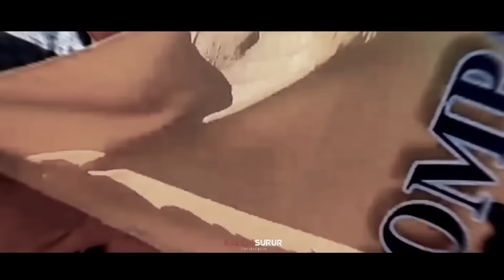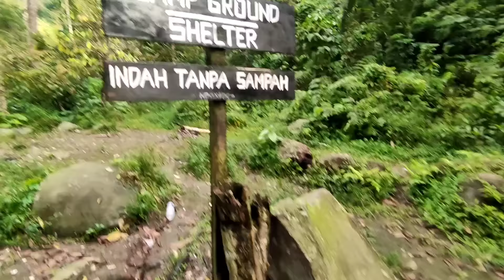BERANGKAT BARENG, ATAU TERSESAT BARENG ? (GUNUNG RAJABASA)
semoga kita semua selalu diberikan kesehatan nikmat panjang umur dimudahkan segala urusannya di kabulkan segala hajat hajatnya di mudahkan rizkinya serta selalu dalam lindungan Allah dan jalan yang selalu di ridhoi oleh Allah SWT

copryght 2022 , Raden Surur